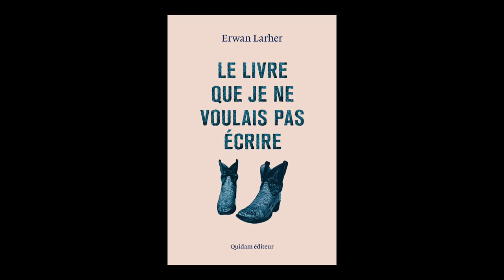Erwan Larher - Le livre que je ne voulais pas écrire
À l'occasion du Livre sur la Place à Nancy, Erwan Larher vous présente son nouveau livre "Le Livre que je ne voulais pas écrire" aux éditions Quidam éditeur.